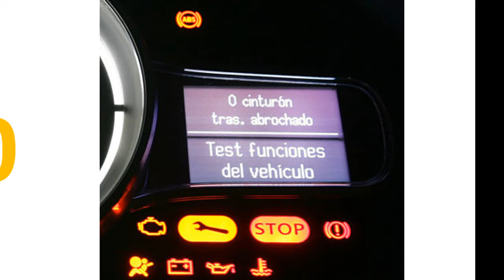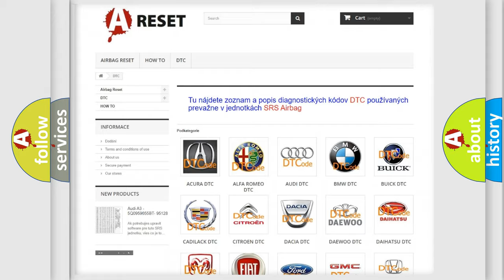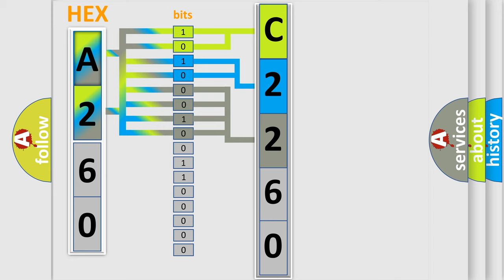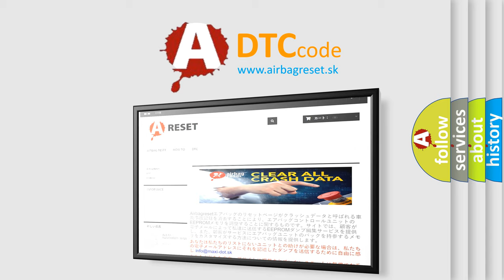DTC Fiat C2260-63 Short Explanation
Contents:
0:21 Basic DTC analysis according to OBD2 protocol standard.
1:48 Insight into programming
2:58 A diagnostically understandable description of the Diagnostic Trouble Code
3:05 Basic error definition

Make:
FIAT
Code:
C2260-63
Definition:
Init Timeout Expired - Circuit or Component Protection Time-Out
Failure Type:
CircuitorComponent Protection Time-Out
This sub type is used for failures where the control module detects a function is active for greater than a specified time period.